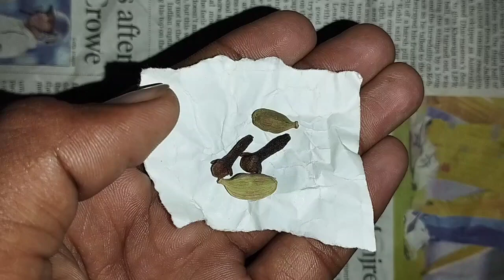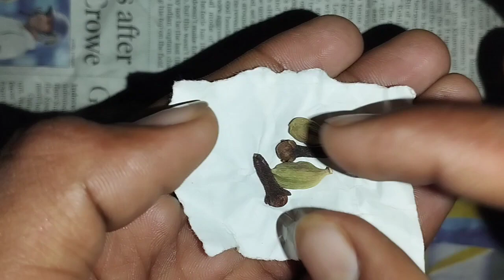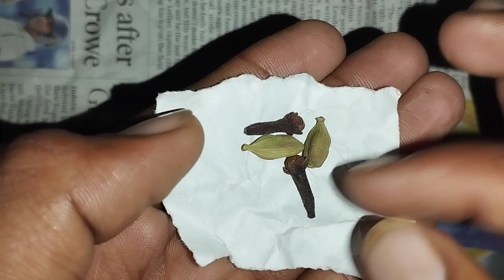लड़की आपके प्यार ले दीवानी बन जाएगी अभी करो ये काम